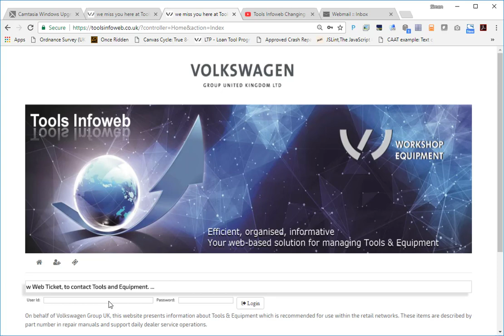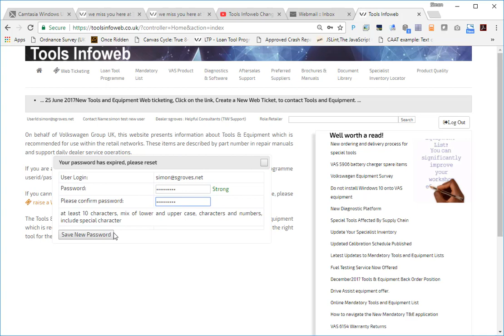Requesting A Password Reset: Tools Infoweb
If you really can't remember yoru password, then here is how to trigger the password reset/reminder service